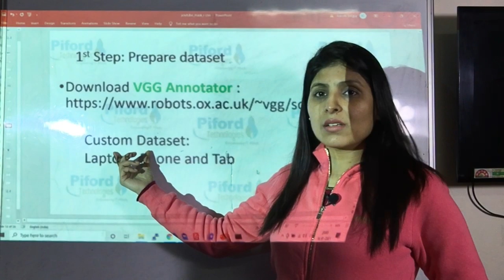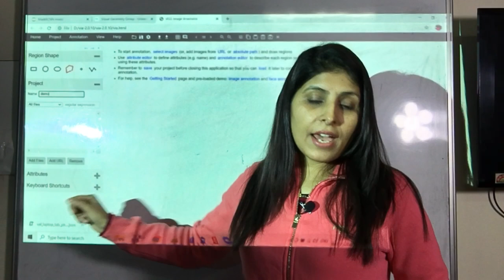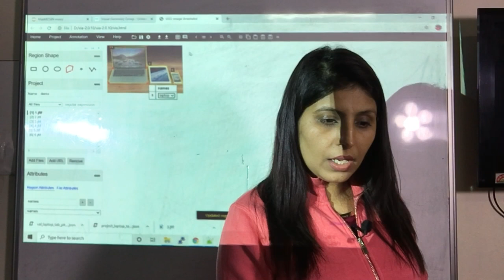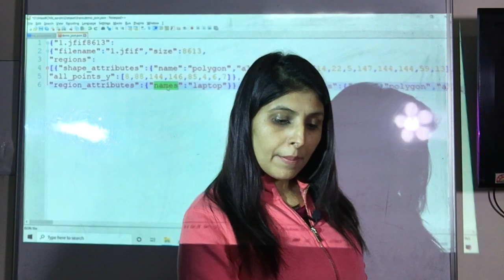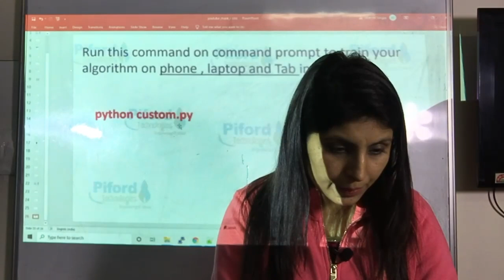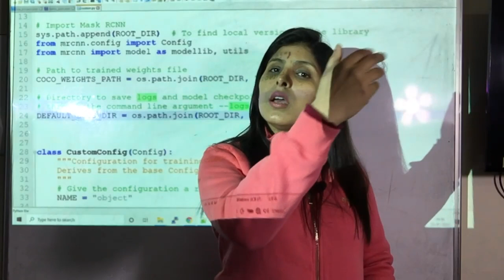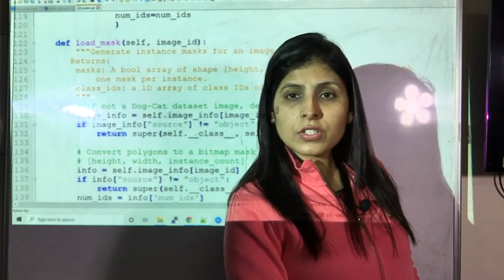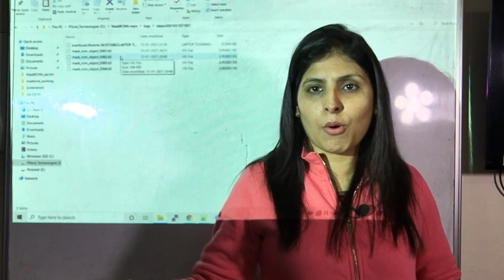Mask R-CNN on Custom Dataset | Practical Implementation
In this video, I have explained step by step how to train Mask R-CNN on Custom Dataset.

Instance Segmentation with Mask R-CNN:
Mask RCNN is a deep neural network aimed to solve instance segmentation problem in machine learning or computer vision. In other words, it can separate different objects in a image or a video. You give it a image, it gives you the object bounding boxes, classes and masks.
There are two stages of Mask RCNN. First, it generates proposals about the regions where there might be an object based on the input image. Second, it predicts the class of the object, refines the bounding box and generates a mask in pixel level of the object based on the first stage proposal. Both stages are connected to the backbone structure.
What is backbone? Backbone is a FPN style deep neural network. It consists of a bottom-up pathway , a top-bottom pathway and lateral connections. Bottom-up pathway can be any ConvNet, usually ResNet or VGG, which extracts features from raw images. Top-bottom pathway generates feature pyramid map which is similar in size to bottom-up pathway. Lateral connections are convolution and adding operations between two corresponding levels of the two pathways. FPN outperforms other single ConvNets mainly for the reason that it maintains strong semantically features at various resolution scales.
Now let’s look at the first stage. A light weight neural network called RPN scans all FPN top-bottom pathway( hereinafter referred to feature map) and proposes regions which may contain objects. That’s all it is. While scaning feature map is an efficient way, we need a method to bind features to its raw image location. Here come the anchors. Anchors are a set of boxes with predefined locations and scales relative to images. Ground-truth classes( only object or background binary classified at this stage) and bounding boxes are assigned to individual anchors according to some IoU value. As anchors with different scales bind to different levels of feature map, RPN uses these anchors to figure out where of the feature map ‘should’ get an object and what size of its bounding box is. Here we may agree that convolving, downsampling and upsampling would keep features staying the same relative locations as the objects in original image, and wouldn’t mess them around.
At the second stage, another neural network takes proposed regions by the first stage and assign them to several specific areas of a feature map level, scans these areas, and generates objects classes(multi-categorical classified), bounding boxes and masks. The procedure looks similar to RPN. Differences are that without the help of anchors, stage-two used a trick called ROIAlign to locate the relevant areas of feature map, and there is a branch generating masks for each objects in pixel level. Work completed.